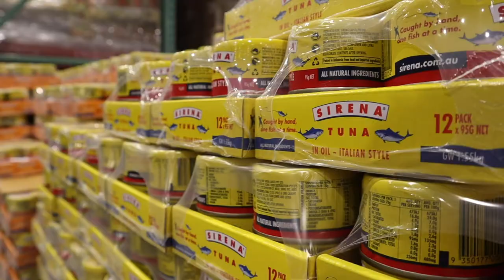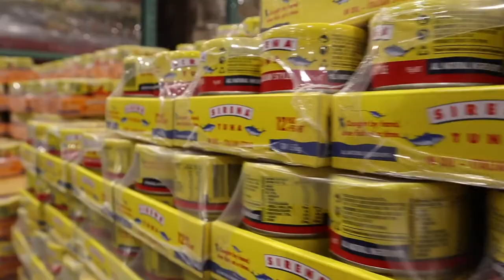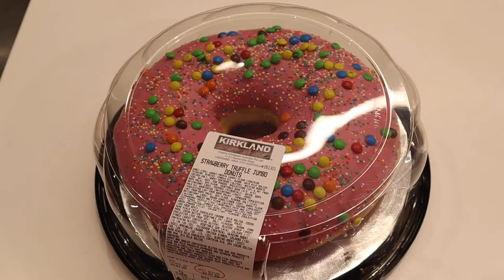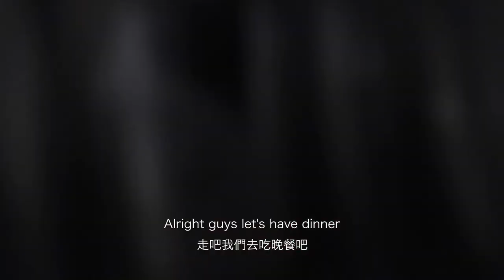why it's so fun shopping at Costco/西澳伯斯終於有Costco了，太好吃太好玩了整個high翻天！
Costco is finally in Perth! It's really fun shopping at Costco.
Costco 在西澳伯斯開店拉！為小小的伯斯又添加一點熱鬧！
是說裡面也太精彩了吧！玩得不亦樂乎

camera I use/我的相機:

go pro 8 :
super useful tripod for phone and go pro/

超級好用的go pr 和手機腳架:

my favorate tripod/我最愛的腳架:

read books with me/和我一起讀好書吧: